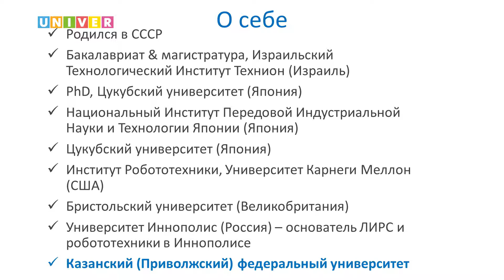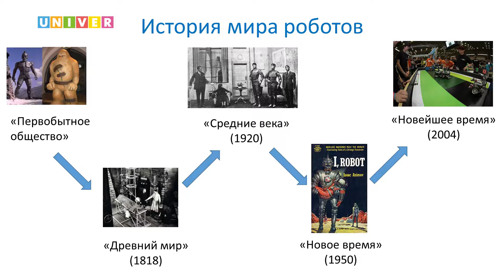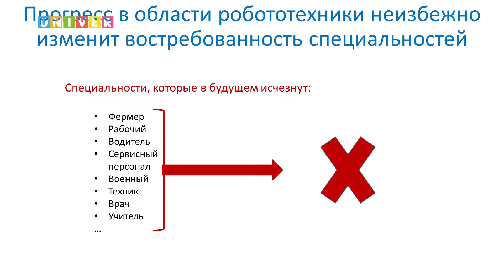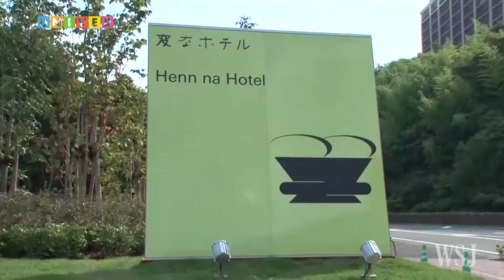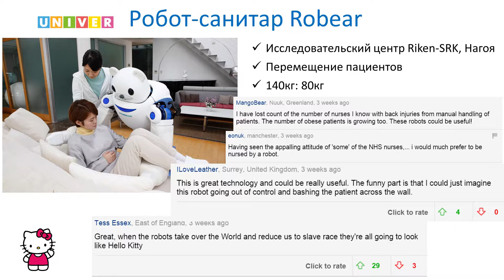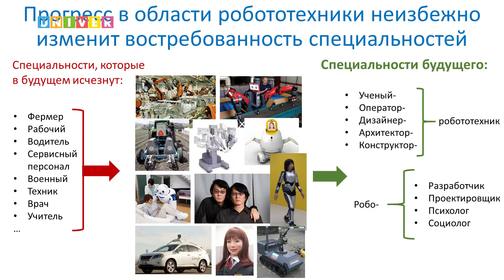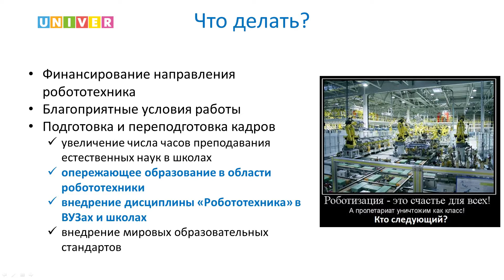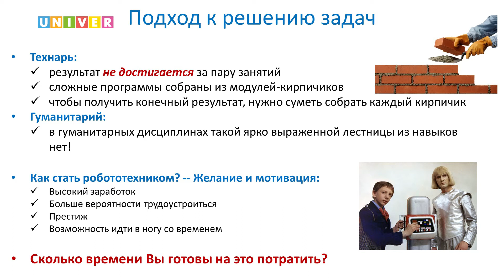Искусственный интеллект и робототехника. Детский университет КФУ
Лекция Евгения Магида, руководитель Лаборатории Интеллектуальных Робототехнических Систем Высшей школы информационных технологий и информационных систем Казанского федерального университета. Ребята познакомились с особенностями создания роботов для спасательных операций и современными тенденциями развития поисково-спасательной робототехники. Роботы могут не только спасать человеческие жизни, но и оперировать на других планетах, астероидах, в ядерных реакторах, при высоком давлении или химическом загрязнении окружающей среды